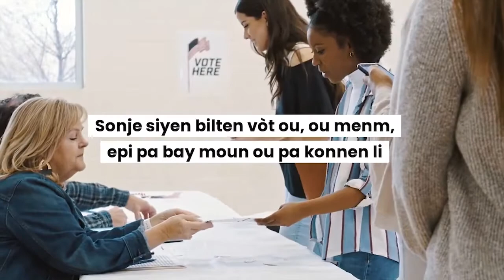Broward County Commission encourages its residents to vote and vote early.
Voting in 2020 is essential. Every Business wants something different from the chamber, We have many great partners. Our Mission is to strategically manage Haitian interests locally. Interview with Mr. MacEddy Masson and Djenane StFleur Gourgue.
Audio Advertising with Max Desdunes
Video Credit: Cinematic Visuals
Production by Claude Mancuso of AyitiTV